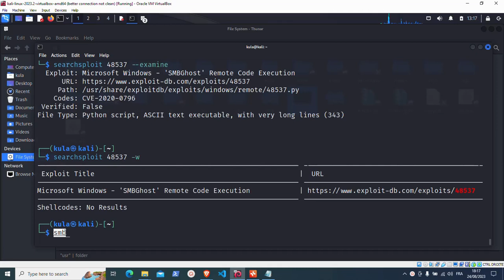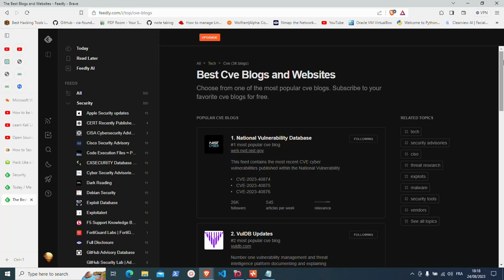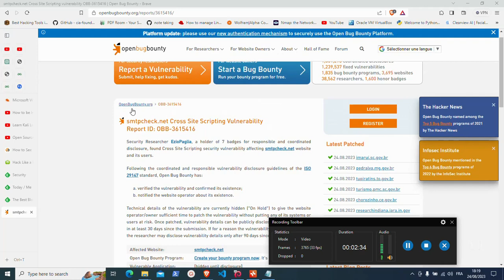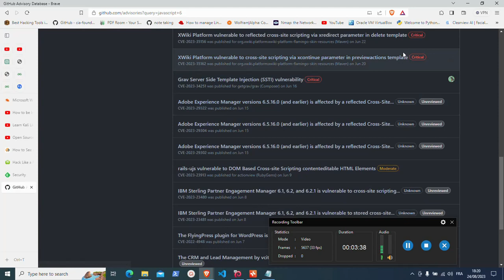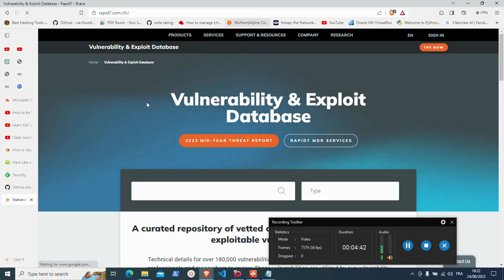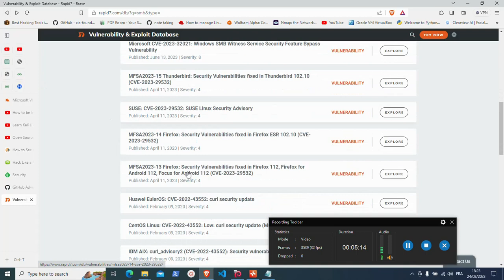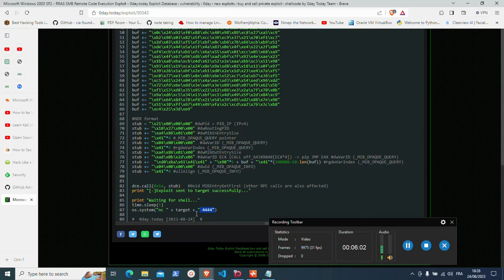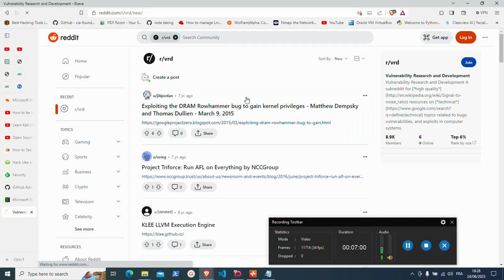ابحت أونلاين عن التغرات المكتشفة من طرف أفضل الهاكرز